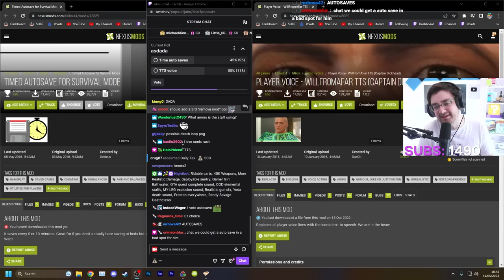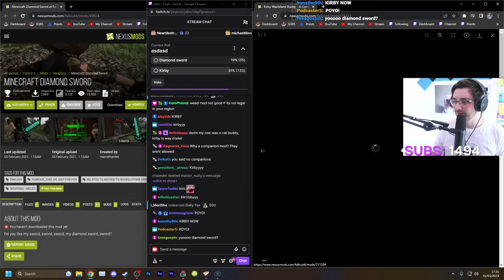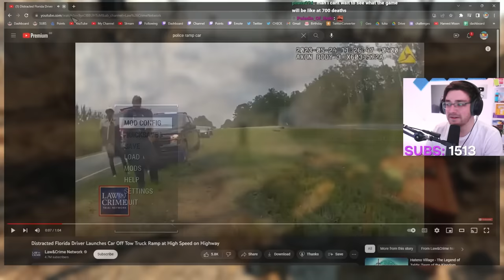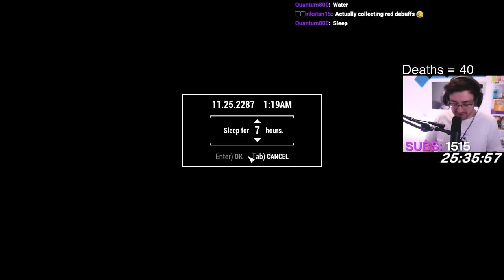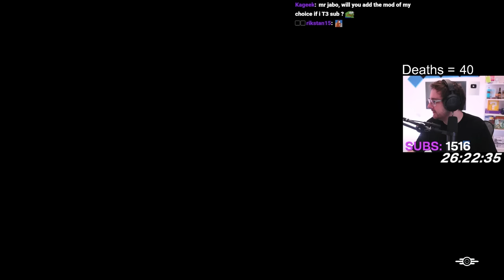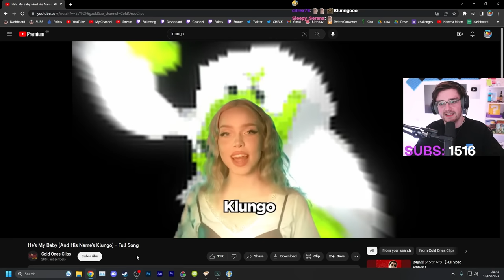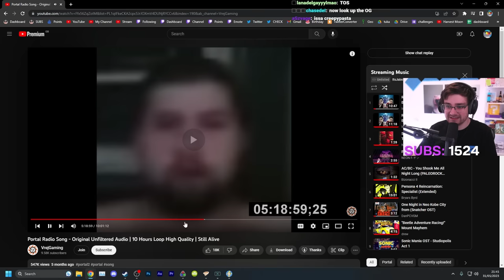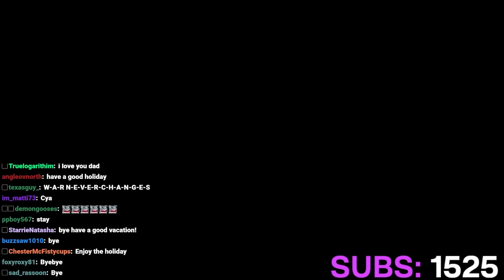Beating Fallout 4 With Over 40 Wild Mods - Day 5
It's been over a year since I last attempted to play Fallout 4 on survival difficulty whilst my twitch chat punishes my failures with a mod they've chosen for me to download. Unlike the previous attempt at this challenge, this time isn't permadeath and my chat has changed a lot so what mods will they find this time?

Stream Date: 31 May 2023

Stream Title: Fo4 But Every Death = New Mod (DLC TIME)